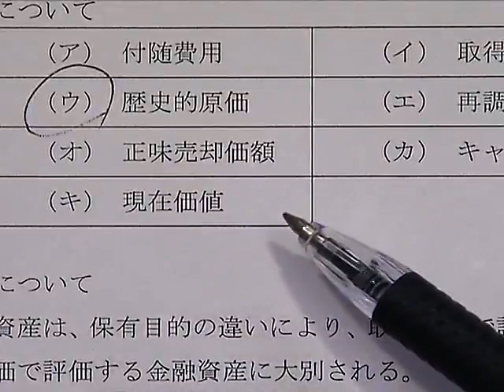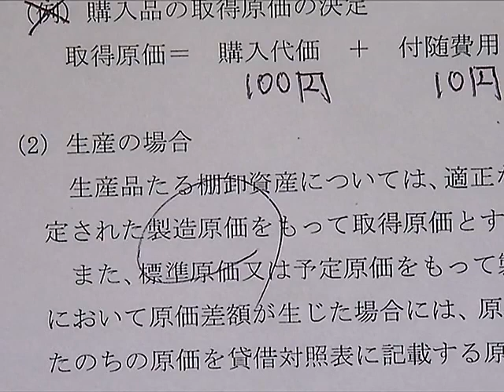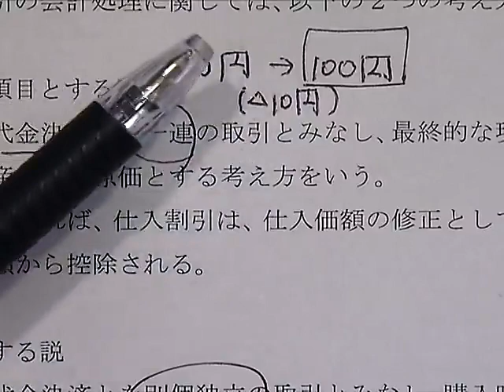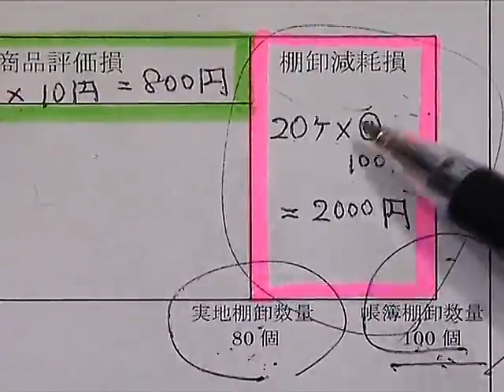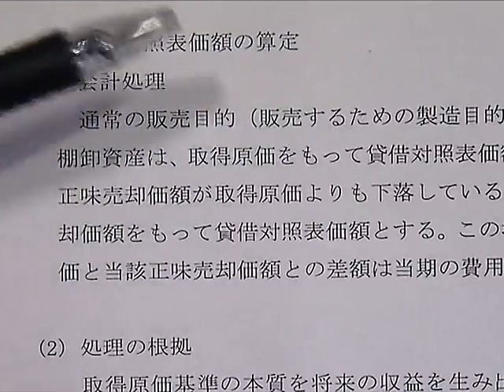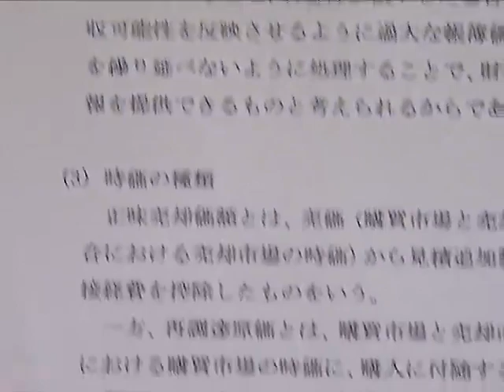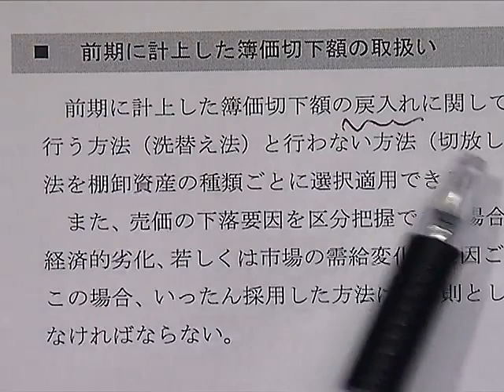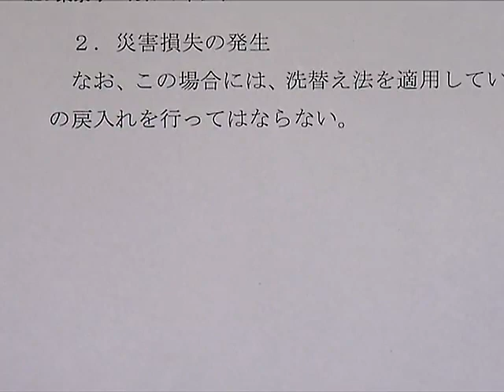【LEC不動産鑑定士】2020分野別過去問解析＋α答練「会計学」(第8回冒頭) 高坂賢一 専任講師